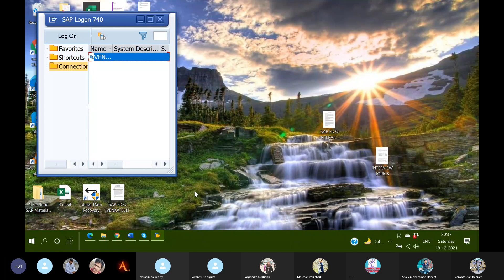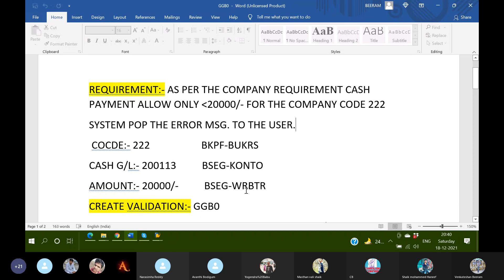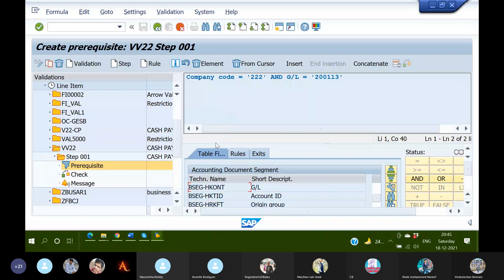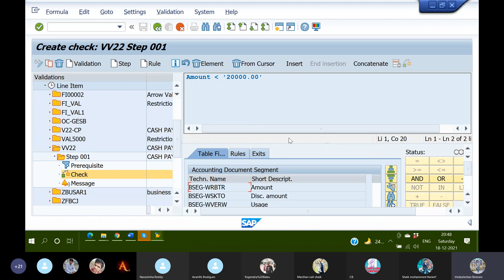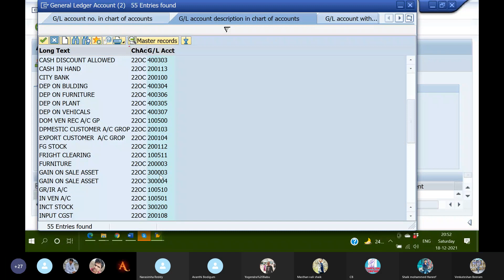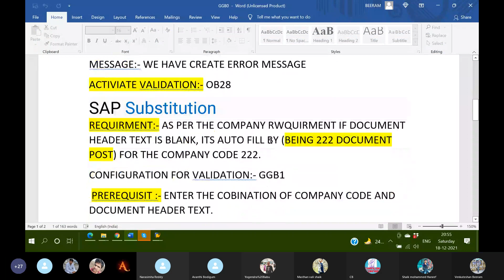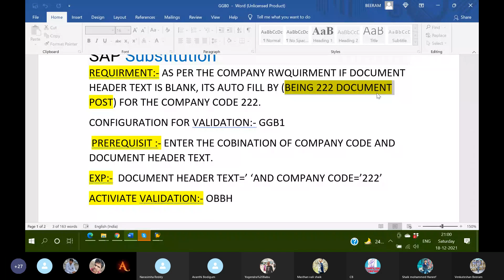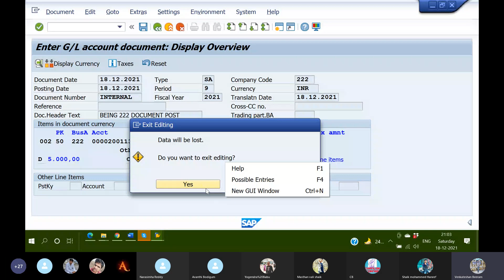Chanu SK Trainee Presentation| What is validation & Substitution?|Important Scenario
Chanu SK, who is the Director of SAP Coach Online Training Program and he has more than 10+ years experience. He is worked as SAP FICO Project manager in Top MNC and also hold good Finance,Controlling & Financial management  exposure too. He loves to train the professionals and students who are keen in learning S4HANA Finance/FICO. Currently,he is running SAP YouTube channel named CHANU SK got more than 13000 active subscribers. He is expert in Job based workshops and Interview based Training.

SAP S4HANA - Simple Finance Online /FICO Training by chanu sk ✓60 Hrs ✓Industry Expert Trainers ✓Instrucor Led Live and Video Sessions ✓Training Material ..